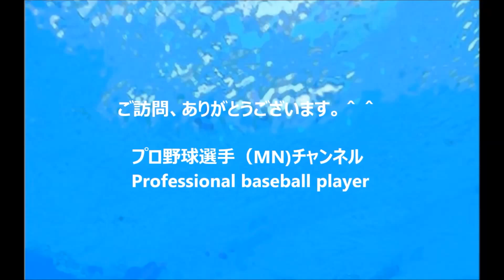【2016広島カープ応援ビール売り子】球場で必ず会えるかわいいガールズユニット♪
Cガールズメンバー

パリーグファンもスクワット応援! カープ菊池涼介応援歌(オールスター2016第2戦) 横浜スタジアム 2016/7.16

広島カープ・石原のインチキプレーで巨人坂本も手が出ず 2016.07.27 石原の頭脳プレーか？

広島カープ 優勝セール 準備に大わらわ 経験不足で何をしてよいのかわからない OBに聞きに行く 手探りのセール

広島カープ 市役所職員ユニフォーム姿で業務 マツダスタジアムそばのケーキ屋さん 9/4の試合結果

広島カープ 優勝へ向けて驀進中！ マジック4 長内孝 カープOB 優勝を語る サンフレッチェ ルヴァン杯第1戦 元気丸②

Cute Girl unit always meet in the [2016 Hiroshima Carp cheer salesgirl] stadium ♪

可愛的女孩單元總是在[2016年廣島鯉魚歡呼售貨員]體育場見面♪